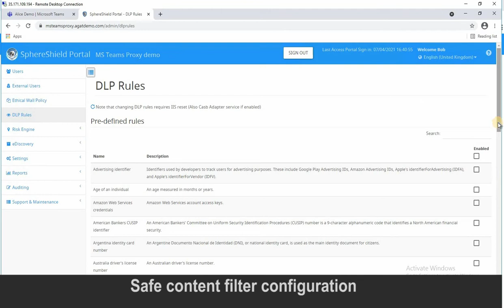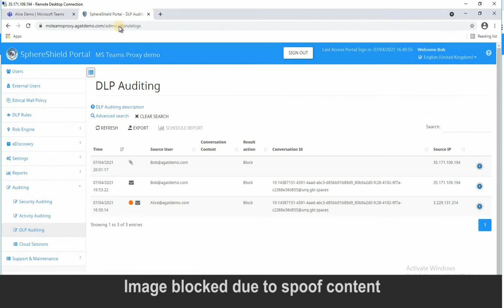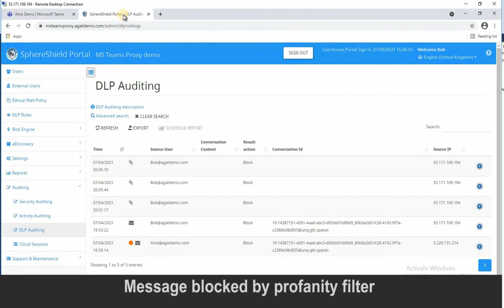Safe Content Inspection for Microsoft Teams. Detect unsafe content.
Inspect Images and videos for unsafe content. Keep inappropriate content away from Microsoft Teams.

✔Inspect images -and soon videos- to detect unsafe content in the following categories: adult, spoof, medical, violence, and racy

✔Profanity filter for detecting inappropriate language in conversations

✔Detect in real-time the image content matching the categories set. Take action by deleting or notifying on incidents identified

✔Raise flags with messages and pop-ups alerting the incident to the parties involved and/or the admin/s

Categories Covered

⚪ Adult Content: Detects elements such as nudity, pornographic images or cartoons, or sexual activities.

⚪ Spoof: Detects if an image has been modified to make it appear funny or offensive

⚪ Racy: Detects racy content that may include revealing or transparent clothing, strategically covered nudity, lewd or provocative poses, or close-ups of sensitive body areas.

⚪ Medical: Detects medical content

⚪ Violence: Detects violent content

Background

Security and compliance are just not enough to make sure that a business runs smoothly. There is one aspect of communications that goes barely unnoticed and still is problematic on many levels.

Users are, on a daily basis, sending videos and images that contain adult scenes, violence, racism and other loathsome content. That triggers a problem that can have a severe personal and business impact

Microsoft Teams is not currently offering the ability to detect that kind of content.

Also, detecting unsafe content is not defined by clear rules, mostly because it’s dealing with images and videos. Therefore addressing this need requires serious machine learning involved in both detection and avoiding false positives (labeling safe content as unsafe).

Therefore, Companies deploying communication platforms such as Microsoft Teams are responsible for keeping the content safe for the users.

This necessity is universal and applies to both small and big-sized organizations alike and especially, educational institutions that deal with minors.

For data leak prevention, visit SphereShield Real-Time DLP for Microsoft Teams